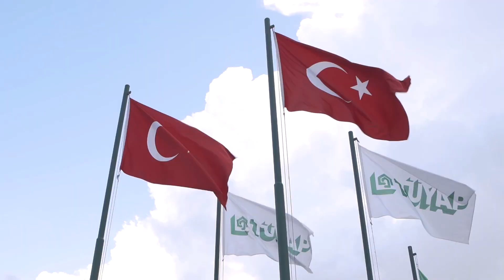WorldFood Istanbul Katılımcı Görüşleri | Ömür Yayla, Dış Ticaret Yetkilisi – AROMA